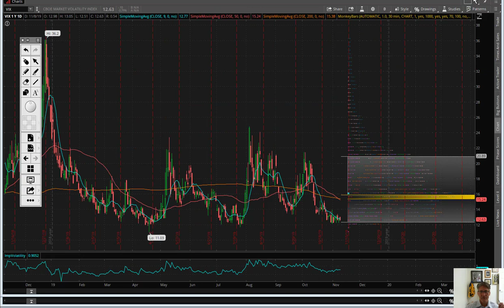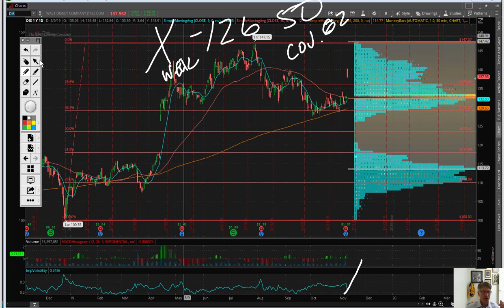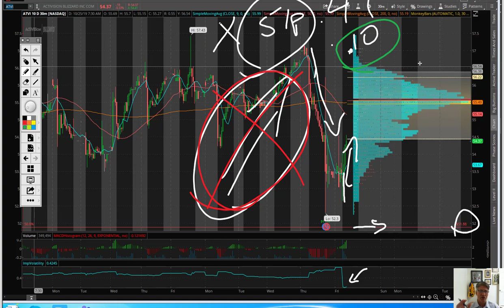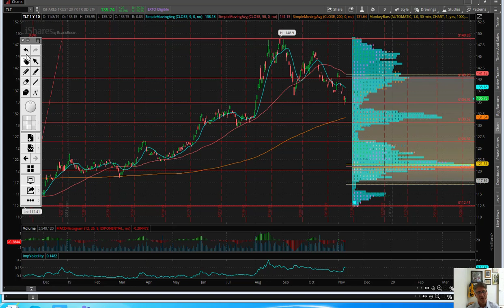Eric "The Wolfman" Wilkinson's Commentary $TLT $ATVI $DIS